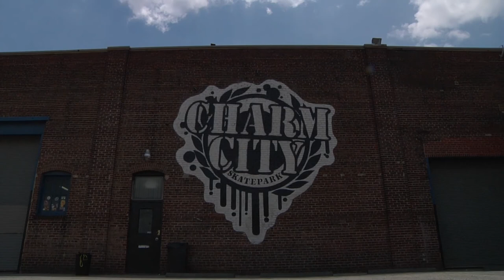Charmcity Skatepark 's Mason Dixon Monday Episode #3 starring Tyrone Henderson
This is episode #3 of the Charmcity Skatepark 's Mason Dixon Monday. This stars Charmcity Employee Tyrone Henderson. Tyrone is one of the best Dudes on the planet and it's awesome that he is super good on a skateboard as well!